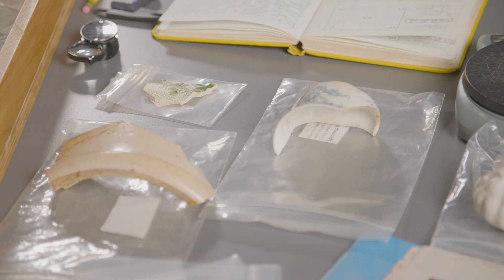Rice University | Intro to Archaeology Courses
Comprised of four online archaeology courses, Rice’s Introduction to Archaeology specialization is designed to offer learners a comprehensive understanding of archaeology 101 concepts. The courses cover scientific methods, interpretation models, critical concepts in archaeology, and explore archaeology's broader impact on society. By taking this specialization, you will gain first-hand knowledge of the most exciting contemporary debates in archaeology.